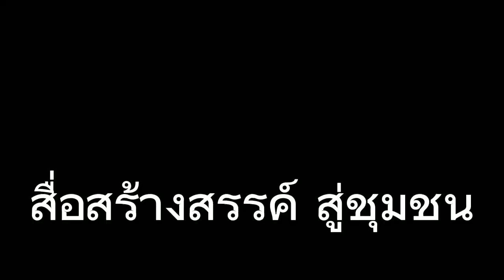วงเสกัก แสดงงานทอดกฐินวัดท่าควาย